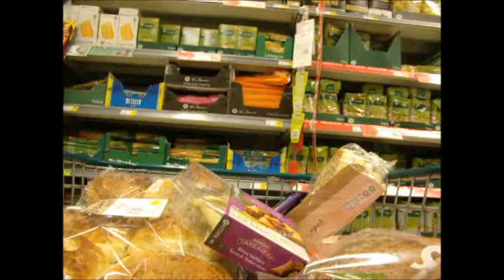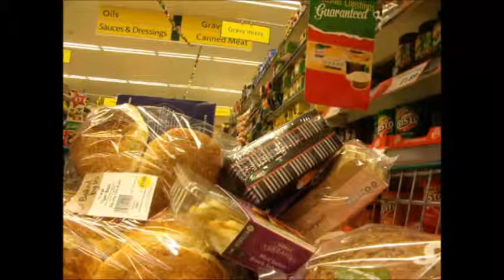my lost vlog